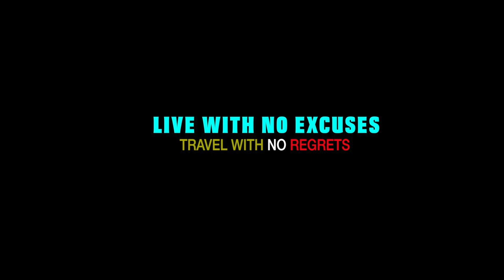Falkland Island Tour2019||King Penguins Island-Travel Music and Life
It was my first tour to Falkland Island and will probably be the longest journey I will ever make in my life time.The distance from UK to Falkland Island is approx 8064miles and will take approx 22hrs in a flight. I managed to had a great time having a adventurous and practical tour though there is poor access of internet.